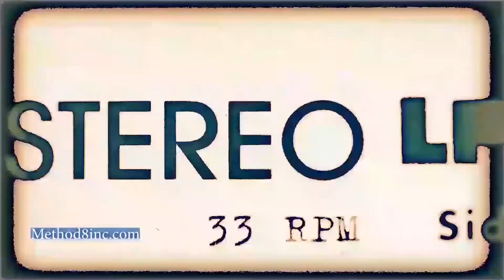06Apr20 Top 8 Headlines and Developing News International Stories